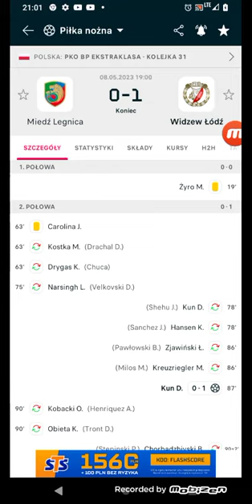Widzew wygrał z miedź Legnica 1 0